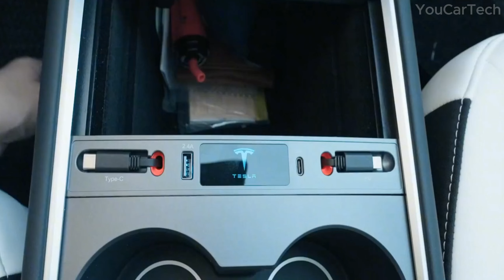Upgrade Your Tesla Models Y and 3 with Demanded Accessories, Mods and Add-Ons!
Ready to take your Tesla to next level? Ever wished for more organized storage or a sleek phone mount that fits perfectly? With double-layer trays under the seats, center console organizers, and a magnetic phone mount, your Tesla will be both stylish and functional. Why settle for clutter when you can have everything in its place? Need more USB ports? The USB hub’s got you covered. What’s stopping you from making essential upgrades?

►Let me know in comments below if we missed anything and what else you should pay attention to when choosing.

🔥HOT OFFER: Get an Awesome Discount of 20% Code: MARKUS20 (LIMITED TIME)
Premium Accessories for TESLA Models Y/X/3/S/3 Highland, Cybertruck, Rivian, Ford March-e, Volkswagen, Chevrolet. Also EV Charging.

0:30 ✅1. RAZOVEYI Rear Center Console Organizer for Tesla Model Y 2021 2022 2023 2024
1:42 ✅2. RAZOVEYI Double Layer Driver Passenger Underseat Storage Tray for Tesla Y 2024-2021
2:58 ✅3. RAZOVEYI Armrest Hidden Storage Box for Tesla Model 3 2024 Highland
3:37 ✅4. WinDu Center Console Detachable Organizers for Tesla Model 3 Model Y Model X Model S
4:09 ✅5. WinDu Car USB Charger with Retractable Dual 20W Type-C for Tesla Model 3 Model Y 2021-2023
5:02 ✅6. ZOSANY Car Weather Rubber Stripping for Tesla Model 3
5:57 ✅7. RAZOVEYI Waterproof Pet Rear Trunk Cover Mat for Tesla Model Y 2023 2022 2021
7:12 ✅8. RAZOVEYI Power Frunk Soft Closing for Tesla Model Y 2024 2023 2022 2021
9:43 ✅9. ALIOBC Phone Mount with Magnetic Ring Tesla Model 3, Y for iPhone & All Phones

Here are even more mods for your Tesla!